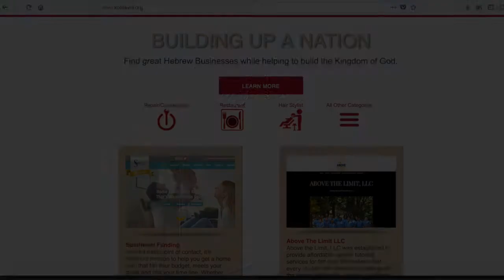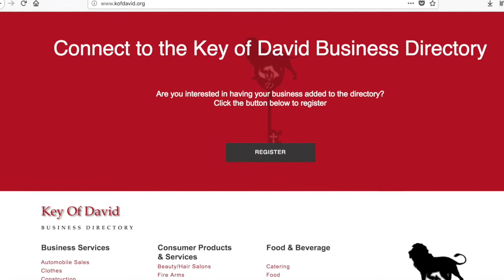PCC 8 21 18